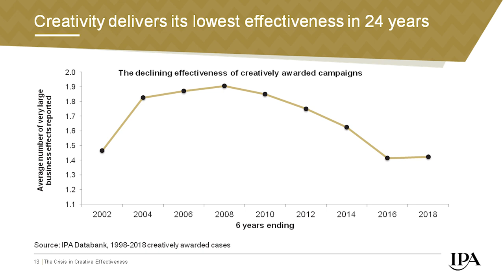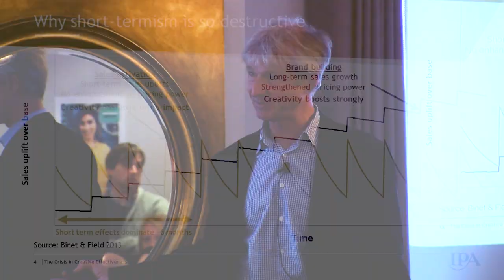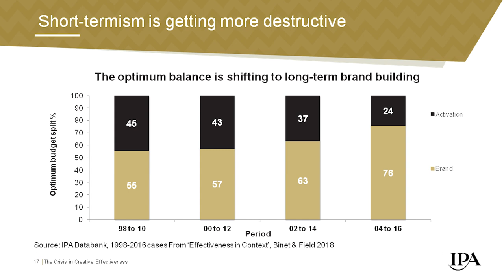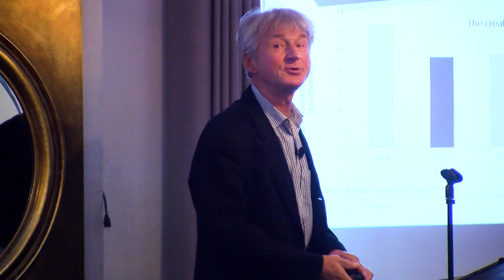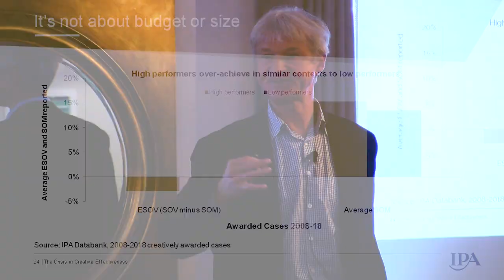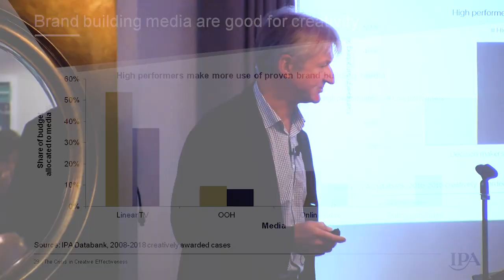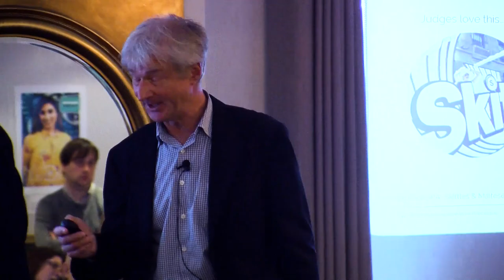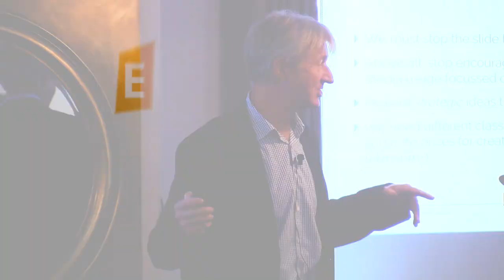IPA Effectiveness Awards: Peter Field on the Creative Effectiveness Crisis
One of the 'Godfathers of Effectiveness' Peter Field details his findings on the crisis in creative effectiveness, and what he would like to see from the 2020 IPA Effectiveness Awards.